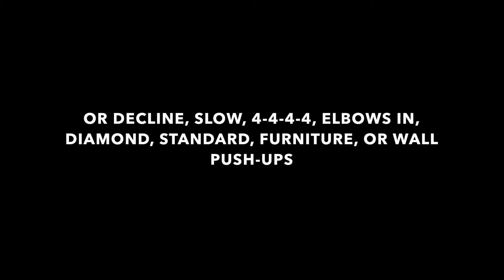Spartan 30 | Push Ups | Day 12